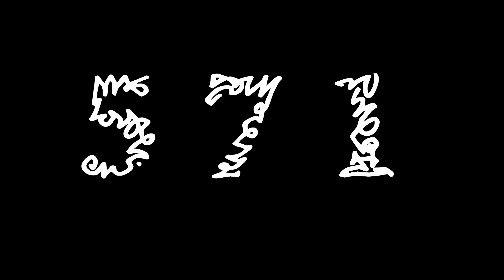[640] Números de 1 a 10000 3D fundo musical | 10.000 3D | Fundo Preto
Números de 1 a 10000 com fundo musical.

1-10000
1 a 10000
1a10000 colorido
1to10000
to10000
10.000

Para pais, professores e outros educadores